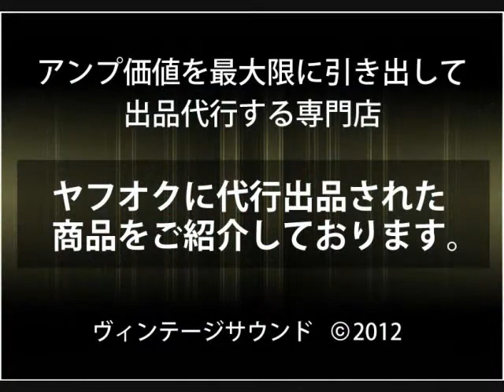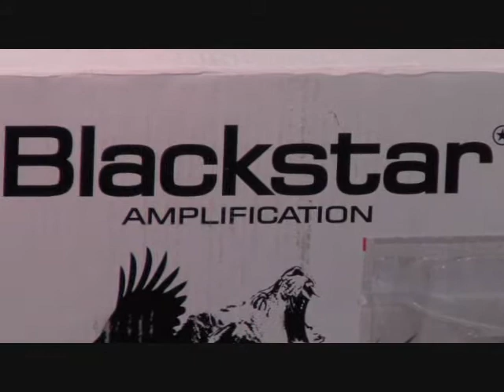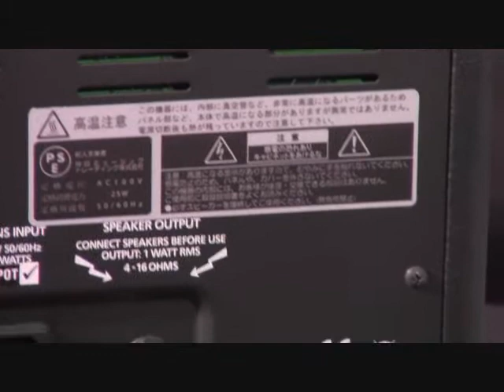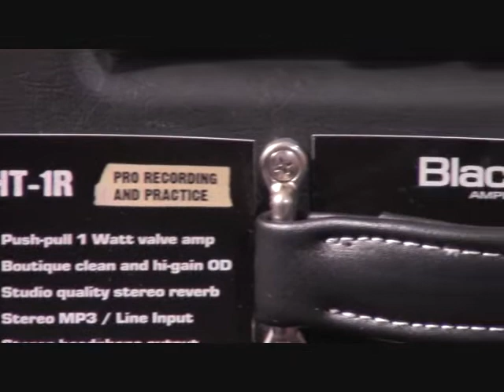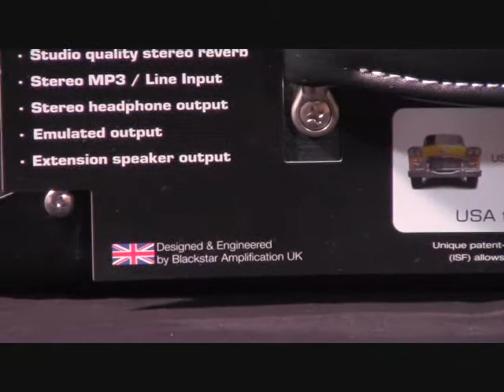高価値な出品代行 Black Star HT1R 20120715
ヤフオク出品代行専門店のヴィンテージサウンド⇒